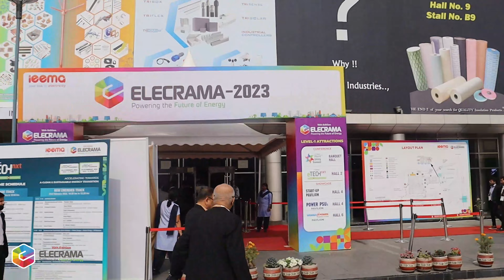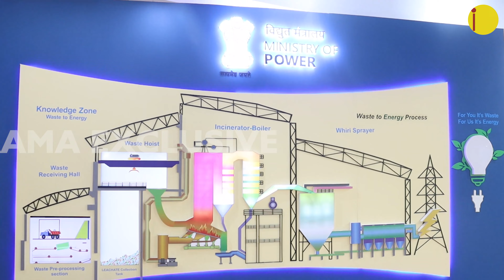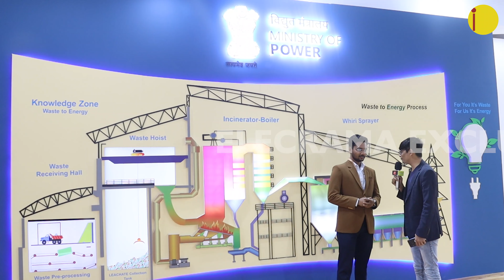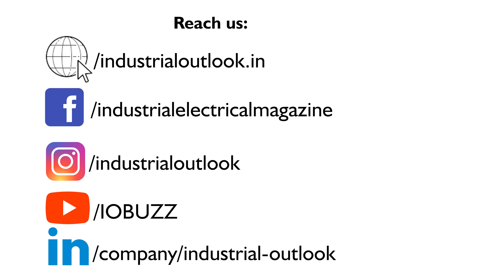EXCLUSIVE ELECRAMA REVIEW 2023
Exclusively on Industrial Electrical, reviewed by Exhibitors & Visitors  @elecrama2025